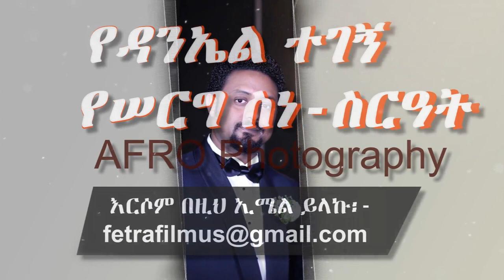Ethiopian Wedding: የአርቲስት ዳንኤል እና ኣብይ ሠርግ (2) - Artist Daniel & Abby wedding by AFRO Photography.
The wedding ceremony of  Artist Daniel Tegegn Mengistu & Abby Merawi Sitot @ Helton Hotel  Makeup by Marzeal.